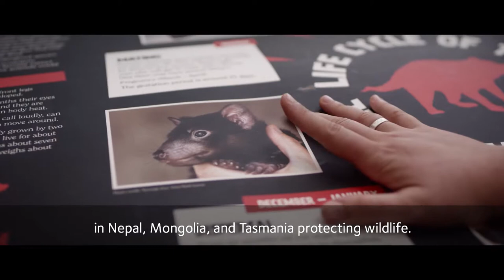Emma Dale - Griffith Futures Scholarship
This video features the story of an inspiring graduate Emma Dale. Since receiving a Griffith Futures Scholarship in 2016, Emma has been making a remarkable impact in the world as a successful ecologist. She is so grateful for her scholarship and the impact it has had on her life.
Please donate to this year's Annual Appeal as your generosity changes students' futures. The Students' Future Fund is the main focus of the Annual Appeal, providing support to students who excel at their studies but are also experiencing financial or personal hardship. With your generous support, we can help them achieve their university goals.
It doesn’t matter how much you give – your donation might be the one that gets someone across the line. Griffith University has committed to matching every dollar raised in the Annual Appeal, so your donation goes twice as far.